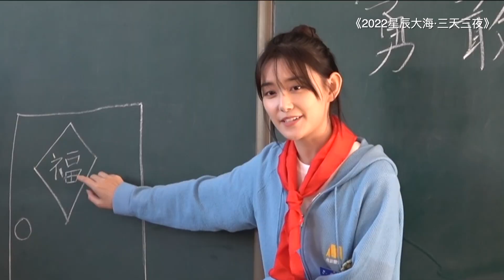2023年“星辰大海·三天三夜”创作采风活动即刻起航